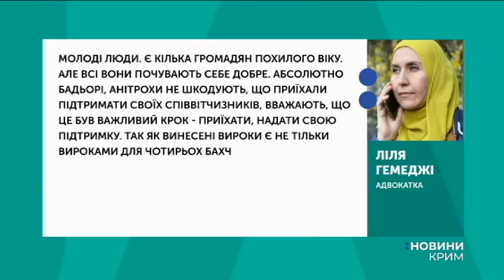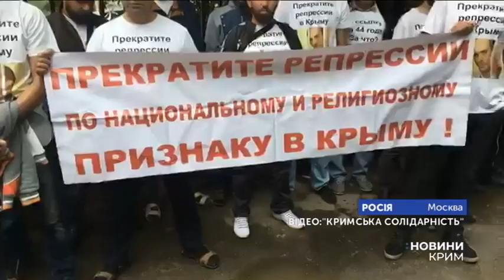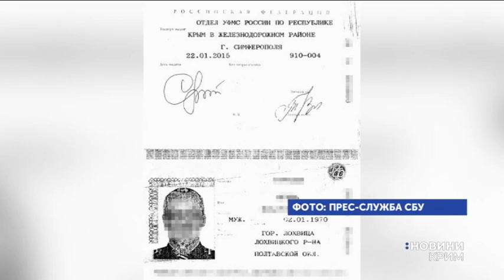Новини на UA: Крим українською / 11 липня 2019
Новини українською мовою на UA:Крим від 11 липня 2019 року.